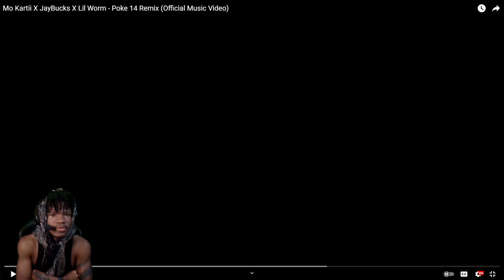MORE Disrespectful Than NOTTI BOP? | Mo Kartii X JayBucks X Lil Worm - Poke 14 Remix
Post your FAVORITE MOMENT on TikTok (IF YOU HAVE ONE) 💜